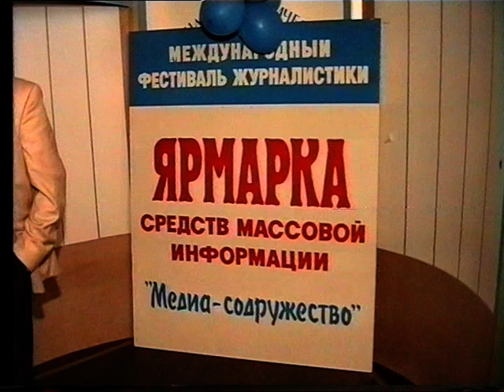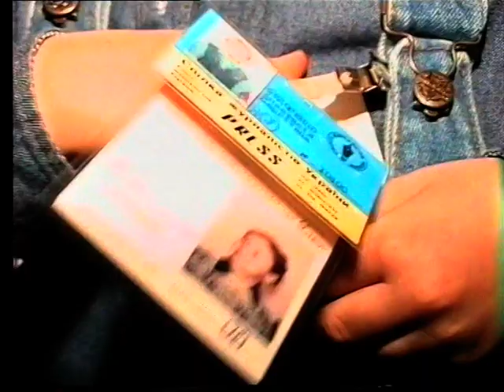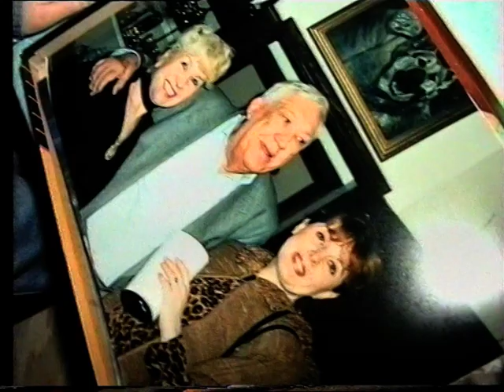Девочка - гений фотографии Настя Федоренко. 1998 год.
Девочка - гений фотографии Настя Федоренко, друг Ахметова, Лужкова, Никулина и др.. рассказывает о своём увлечении и своих "звёздных" знакомствах.
Видео материал студии "Дело вкуса", Ялта, 1998 год.
Сейчас Настя выросла, она - аспирант и даже член Партии Регионов:)) Но вот свой фотоаппарат, подаренный мэром Лужковым, недавно уронила в реку. На этом, говорят, Настя с фото "завязала":)) Зато написала большую книгу про Путина.
Немонтированный исходник программы "Дело вкуса", производство студии Вадима Беспалова "Дело вкуса" для ТРК "Simon", "7 канал", "Фаворит", Харьков, 1998 год.
Оператор - Вадим Беспалов, интервью - Ирина Гацко.
Архив Вадима Беспалова.